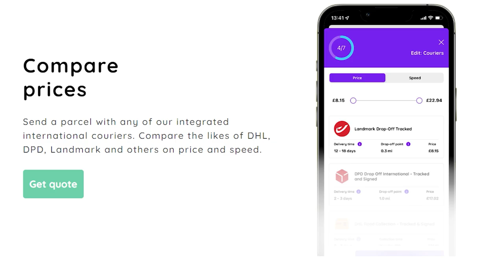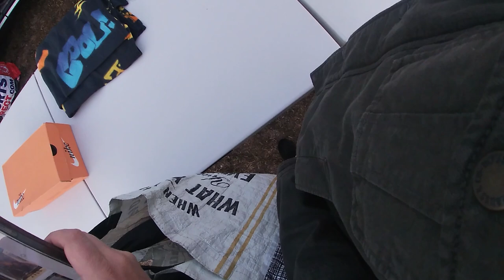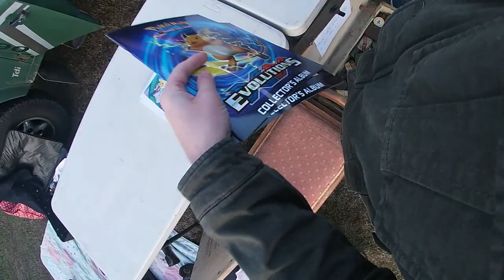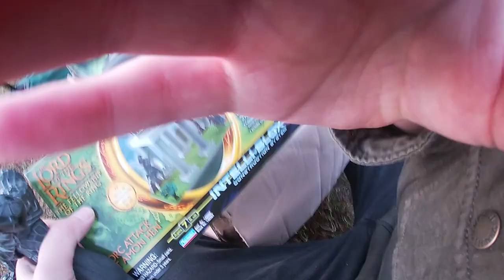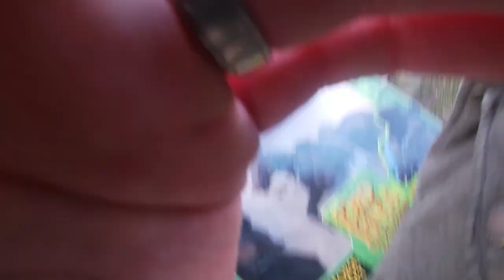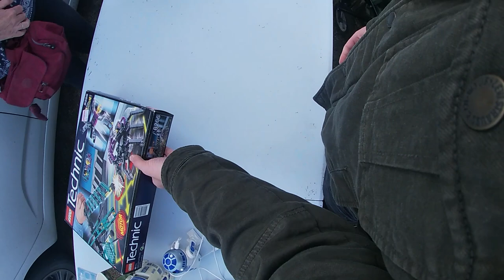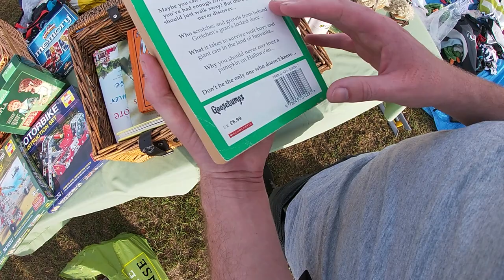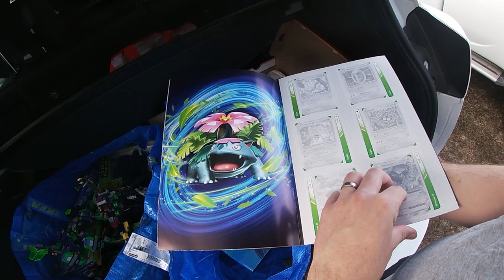LIVE Car Boot Sale Hunt S5 EP30.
To use Mule please follow the next link. You can sign up and integrate your e-commerce store to start sending parcels right away.

In order to benefit from this offer you will need to:

1. Create a Mule account
2. Place an order with Mule
4. Mule will refund you your shipping fees to the total of £5